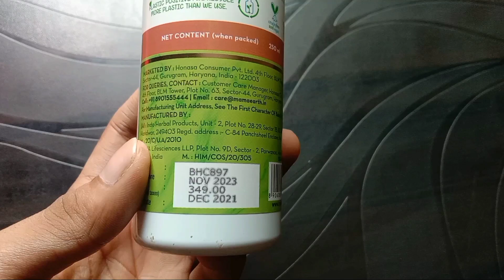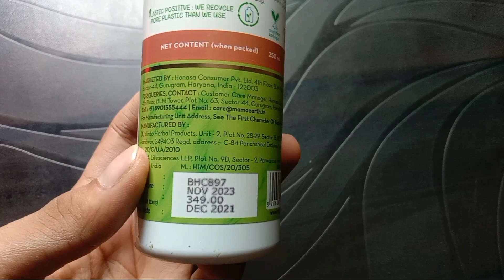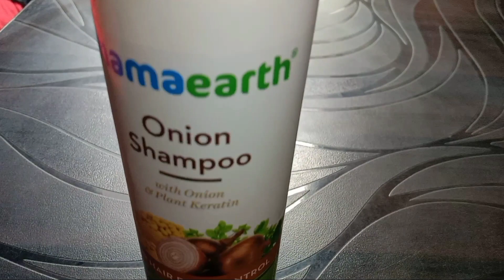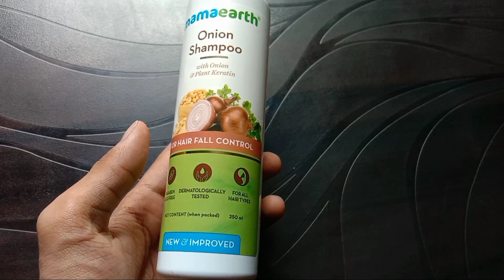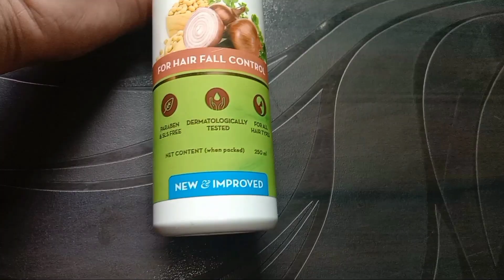mamaearth Onion shampoo review after using one month 😡😡😡ajjusharmamamaearth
hlo dosto kese hoo me ajay Sharma or aap dekh kar rahe ho mera channel ajay sharma to aaj maine review Kiya hai mamaearth Onion shampoo ka after use karne ke baad to batana video kesi lagi agar achi lagi ho to like kar dena comment kar dena or channel ko subscribe kar dena
mamaearth onion shampoo review after using one month